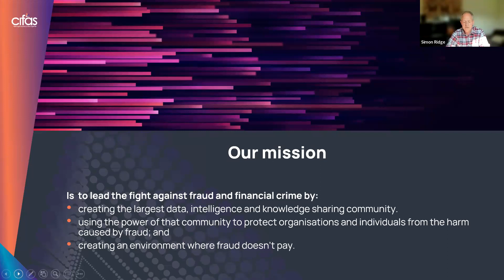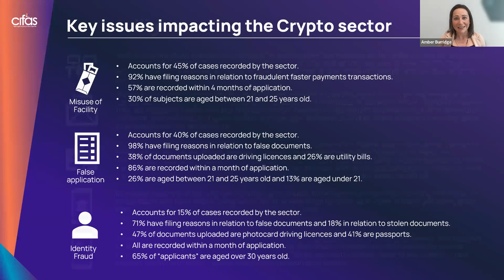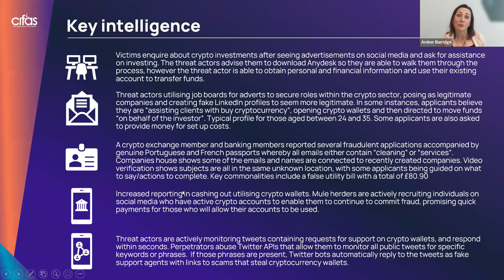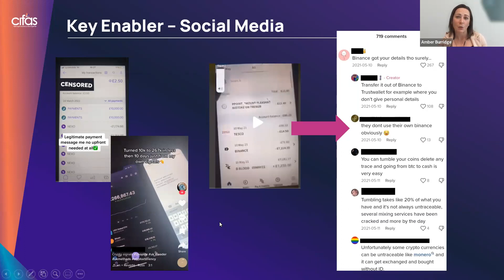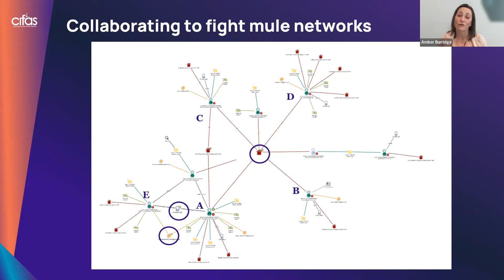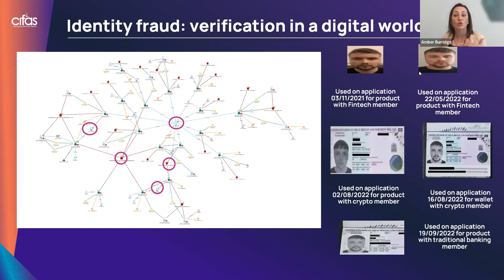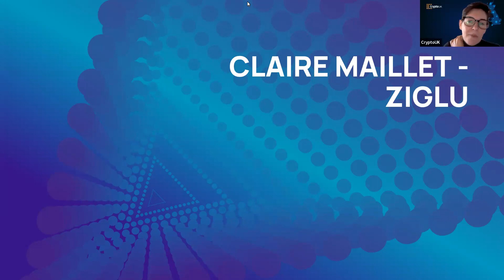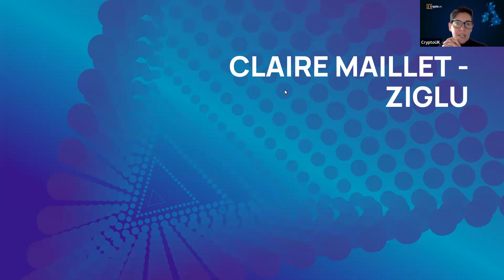Webinar: Collaboration to fight fraud and financial crime in the crypto sector'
CryptoUK and Cifas present a webinar looking at 'Collaboration to fight fraud and financial crime in the crypto sector'.

Introduced by Su Carpenter, Director of Operations at Crypto UK with speakers:

Simon Ridge - Cifas
Amber Burridge - Cifas
Claire Maillet - Ziglu

Cifas is a not-for-profit fraud prevention membership organisation. They are the UK’s leading fraud prevention service, managing the largest database of instances of fraudulent conduct in the country. Their members are organisations from all sectors, sharing their data across those sectors to reduce instances of fraud and financial crime.

This webinar introduces Cifas and explains their role as an organisation with an overview of crypto sector intelligence including:

•  Identifying risks in the fraud space
•  Key enablers
•  Key intelligence
•  Potential ways to mitigate risks
•  Case study looking at practical ways to fight fraud and financial crime in the sector, bringing in Ziglu, to talk about their experiences of using Cifas.